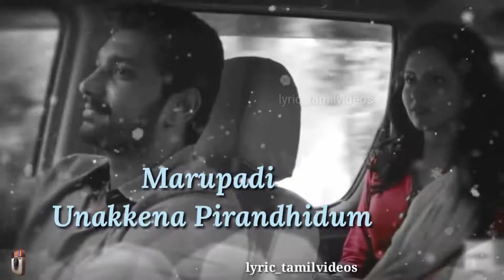Tamil whatsapp status 💕